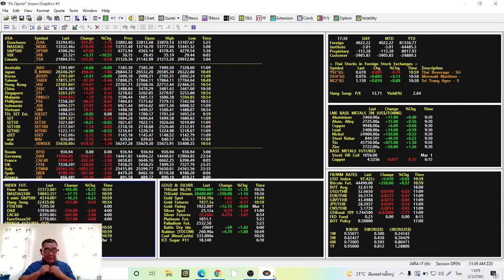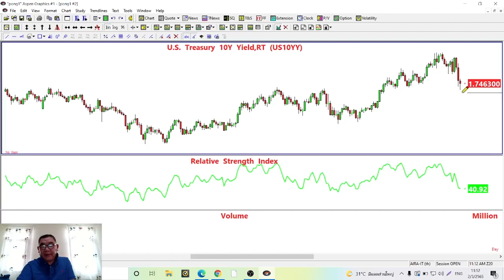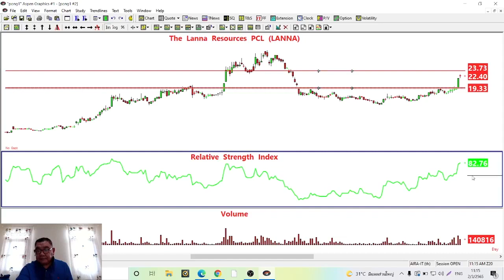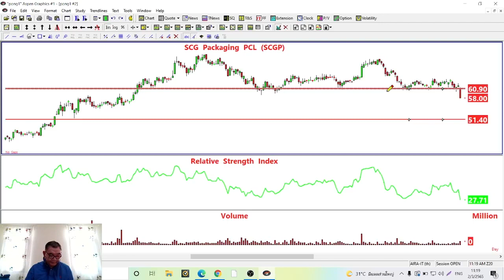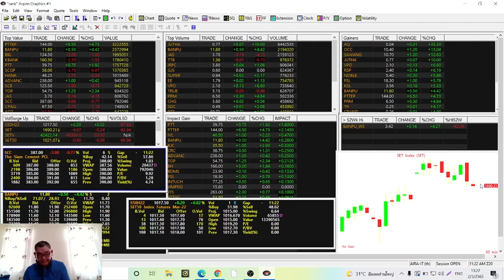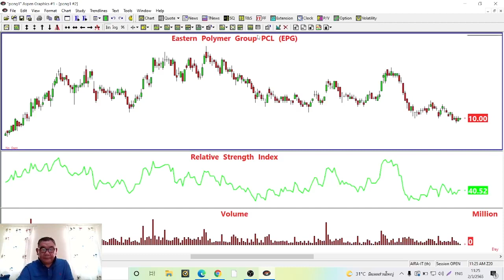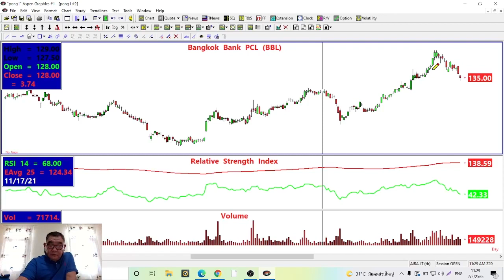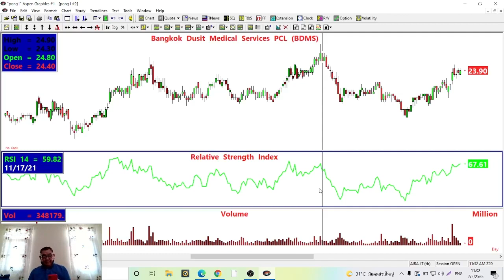Stock Trading เทคนิคหุ้นเด่น เน้นกำไร (Live 02-03-2022) AIRA PLC.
- Bank โดนกดดันโดย Yiled Curve แต่ถ่านหินขึ้นกระจาย